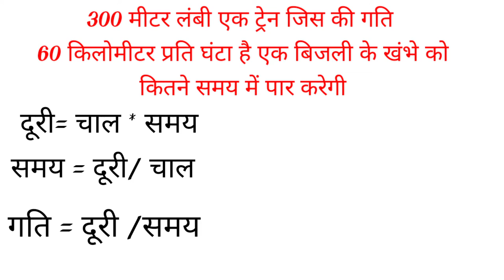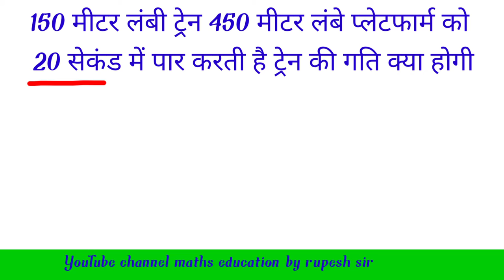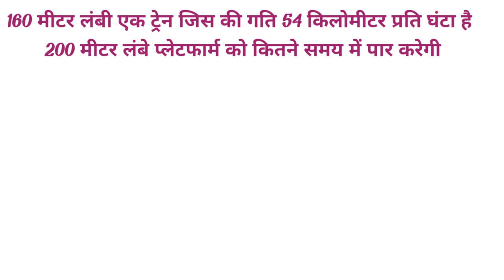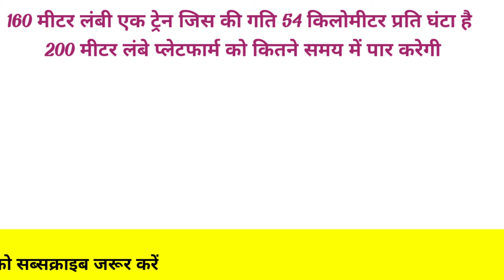रेलगाड़ी संबंधित सवाल, train Related Quations, Speed time distance, short trick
percentage,percentagerupeshsir, percentage short trick, profit loss short trick, simple intrace,,

short trick by rupesh sir,
रेलवे से संबंधित सवाल बेसिक कॉन्सेप्ट,train , time And distence,work and time, pipe and tanki, रेलगाड़ी से संबंधित सवाल, work and time,,

time&work,time & distence,pipe & cistern, समय चाल और दूरी, age relationship, percentage, short trick,

पटवारी छात्रावास अधीक्षक की तैयारी कैसे करें तो इस वीडियो को जरूर देखिए गणित और रिजनिंग ,

की तैयारी करना चाहते हो तो इस वीडियो को जरूर फॉलो करें,

cg police Bharti Vacancy 2021, police Bharti, police vacancy recruitment,SI police New Vacancy 2021,,

persentageshorttrickbyrupeshsir
persentage% short trick by rupesh sir
प्रतिशत पर आधारित by rupesh sir

PERCENTAGEpradharitquationsolveofpersentagtypes|

short trick by age prablm maths education by rupesh sir,
short trick by rupesh, persentagemathseducation

short trick by persentage in  by rupesh sir,

 my channel= maths education

मेरे सभी वीडियो को एक बार देख ले ताकि तो किसी वीडियो को बार-बार देखने की आवश्यकता नहीं इस वीडियो में बेसिक कंसेप्ट के साथ समझाया गया है एवं शॉर्टकट ट्रिक भी बताया गया है तो दोस्तों को अपना वीडियो शेयर जरूर करें
rupesh sir ,

अगर वीडियो को सर्च में लाना है फर्स्ट में तब यह कर लो तो यूट्यूब में फर्स्ट पेज पर आ जाएगा माय वीडियोस

maths education solutions by persentage,